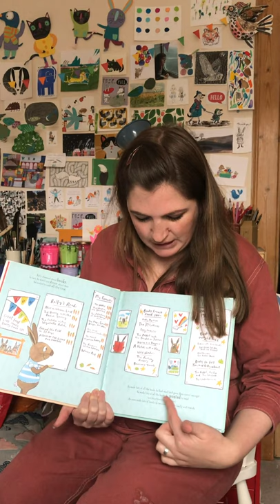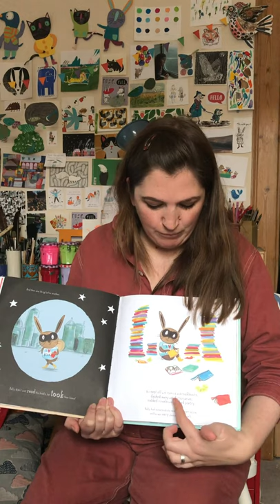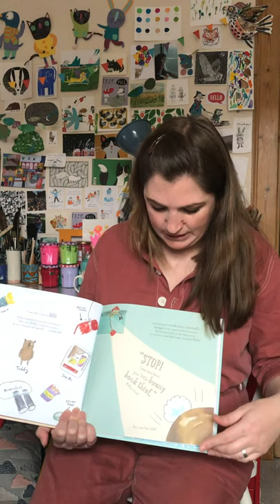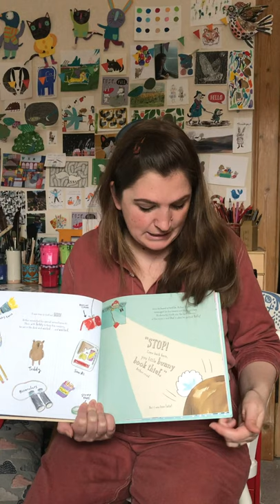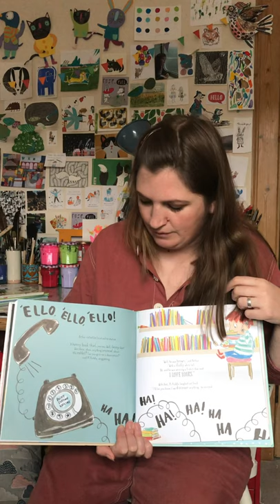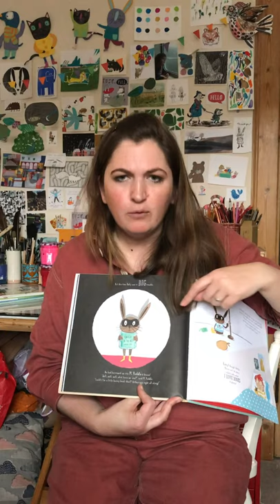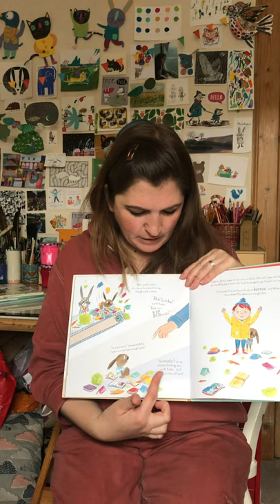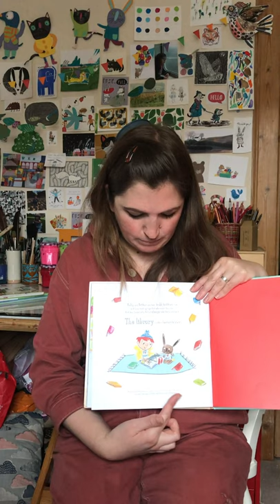Emily MacKenzie reads Wanted! Ralfy Rabbit Book Burglar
You love books. We love books. But do you love books so much you'd spiral into a life of crime?! It's Storytime so here's Emily MacKenzie with Wanted! Ralfy Rabbit Book Burglar